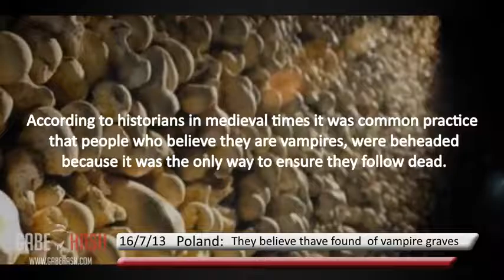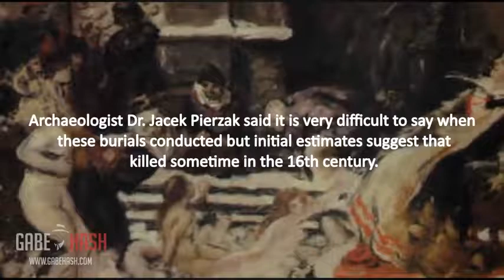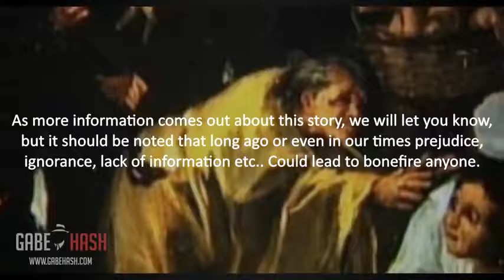EVIDENCE FOR VAMPIRES - GRAVES WERE DISCOVERED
PRAY TO JESUS CHRIST